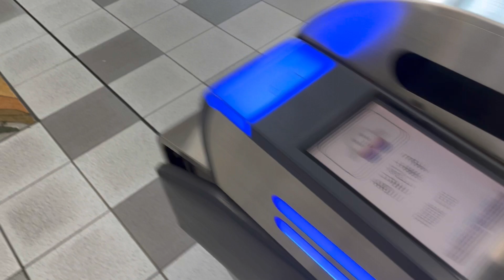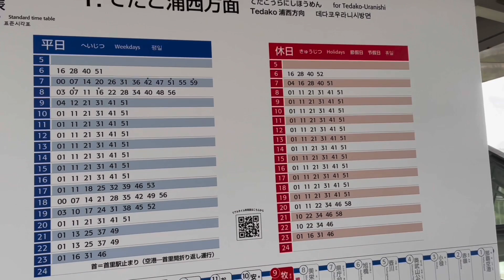ゆいレール 牧志駅 2X エスカレーター【MITSUBISHI】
ゆいレール 牧志駅の三菱製エスカレーターです。